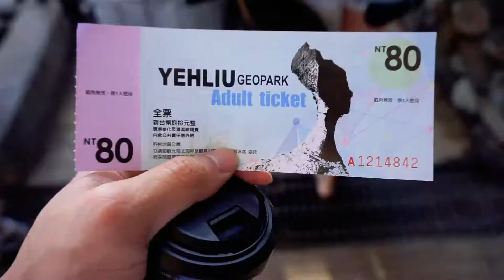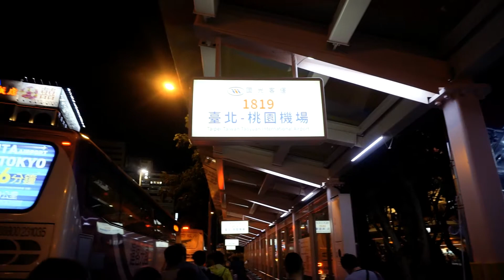Yeh Liu Geo Park + Last day | Taiwan 台灣 Vlog 2016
野柳地質公園 Grateful for the local Taiwan friends i made who drove me to Yeh Liu Geo Park. It was my last day and i hope to see them again sometime. Won't be uploading for a bit because i sold my laptop that i edit on. delay until tba